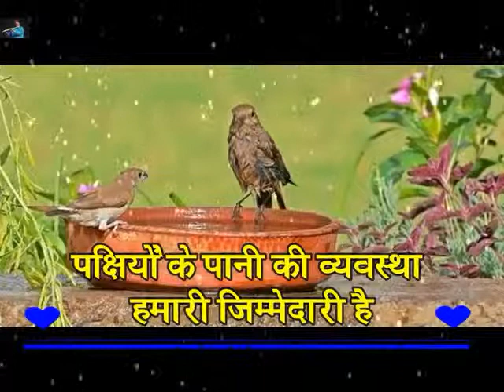पक्षियों के लिए छत पर दाना पानी जरूर रखे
Save Bird